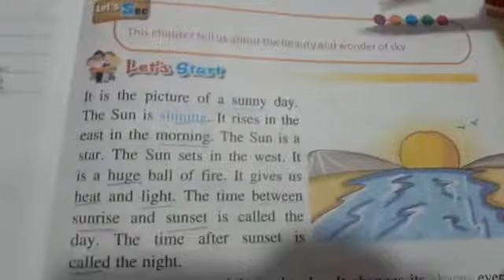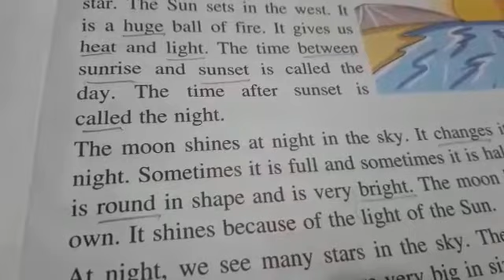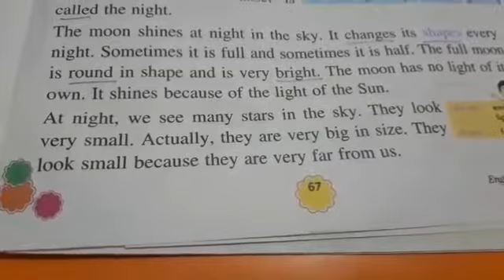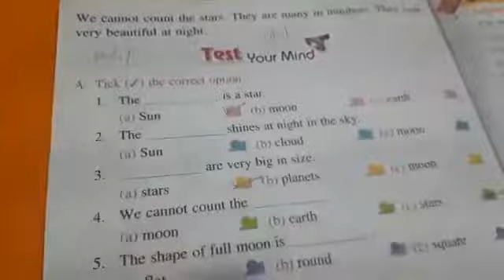3:36 मिनट से भी कम समय में से 1st क्लास के बच्चो को " English L-14 (The Wonderful Sky) Reading.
3:36 मिनट से भी कम समय में से 1st  क्लास के बच्चो को " English L-14 (The Wonderful Sky) Reading." का पूरा पाठ पढ़ाएंगे
👉 नोट: सभी अभिभावकों से निवेदन है कि क्लास के बाद अगर कोई परेशानी आ रही है तो आप हमसे कमेंट सेक्शन में जाकर जरूर साझा करे। धन्यवाद।
Quick Video Summary:
3:36: " Class-1st " English L-14 (The Wonderful Sky) Reading."